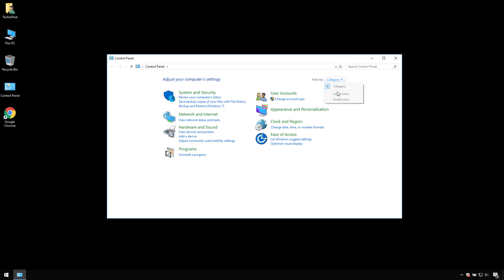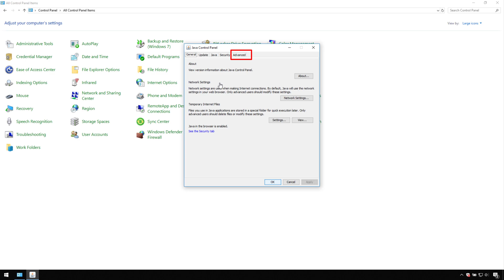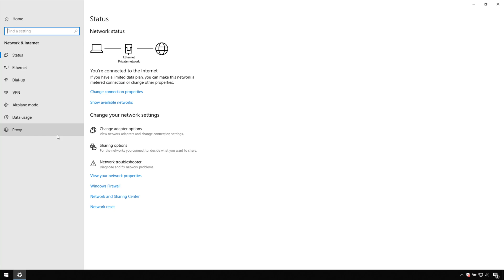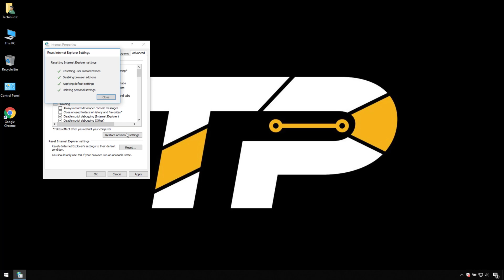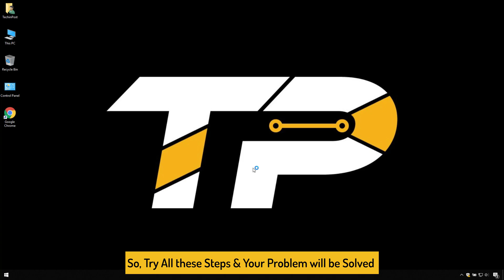[FIXED] An Established Connection was Aborted by the Software in Your Host Machine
If you want to Get Rid of An Established Connection was Aborted by the Software in Your Host Machine then Check an Established Connection was Aborted by the Software in your Host Machine Minecraft.

So that you will get to know that How to Solve Java.io.ioexception: an Established Connection was Aborted by the Software in your Host Machine Error Problem Issue Very Quickly & Easily. So all you have to do is just Check out this an Established Connection was Aborted by the Software Minecraft Guide from here right now.
If you find an Established Connection was Aborted by the Software Video Helpful then give it a Thumbs up & Please don't forget to Share Minecraft an Established Connection was Aborted by the Software with others as well.

FOLLOW US ➨

Some Tags you can check

TechinPost, an established connection was aborted